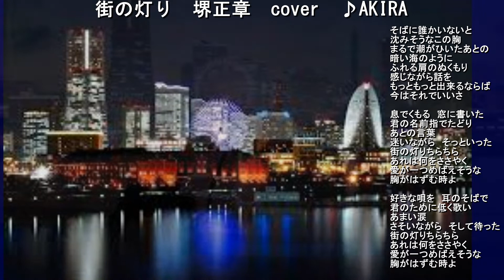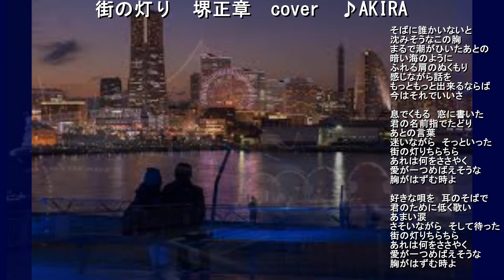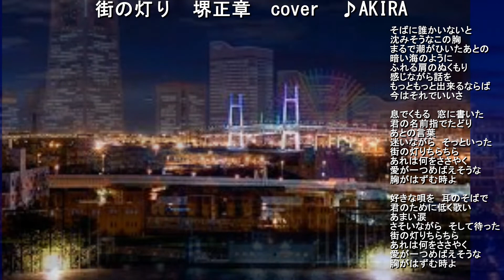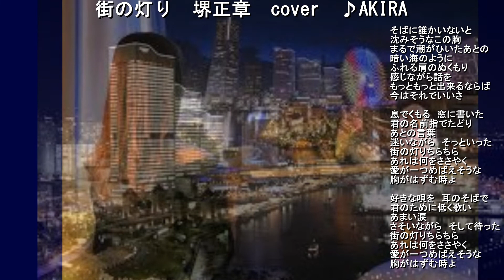街の灯り 堺正章 1973 ~cover ♪AKIRA